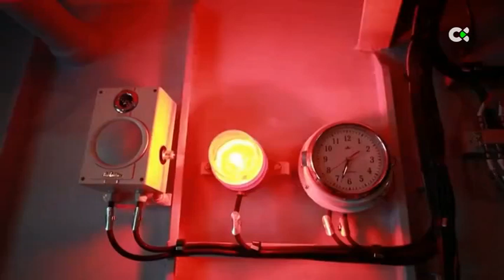Pekín prolonga sus maniobras militares junto a Taiwán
Las Fuerzas Armadas chinas han confirmado este lunes la prolongación de las maniobras militares que viene desarrollando en torno a Taiwán.